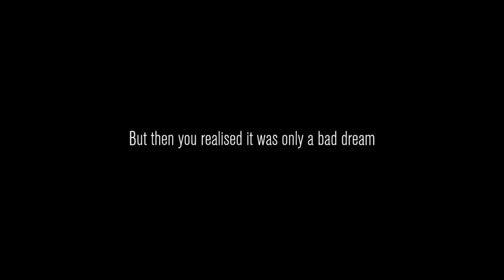CONTENT WARNING IS A GREAT GAME!!!!